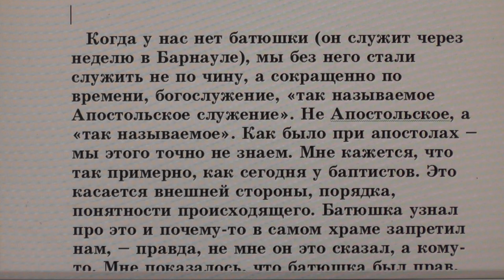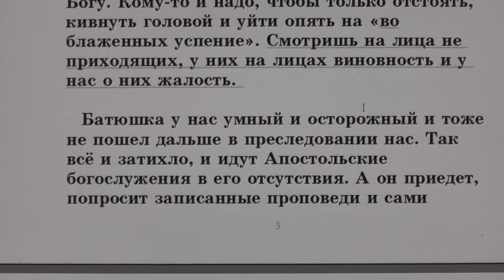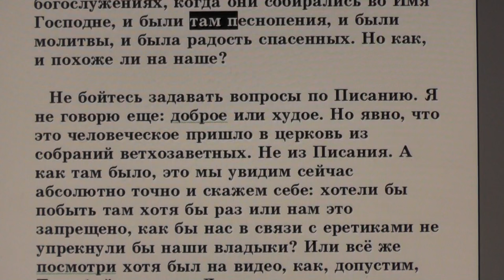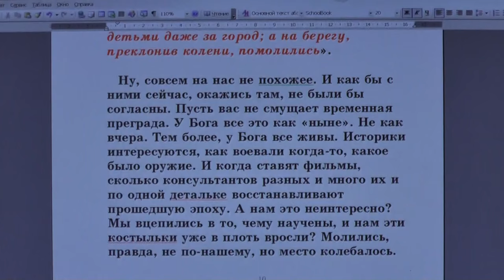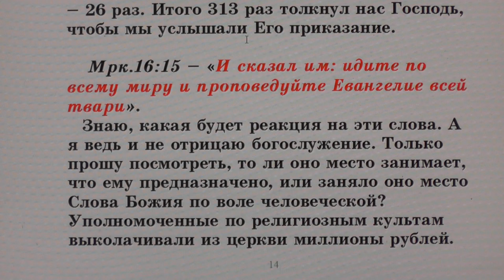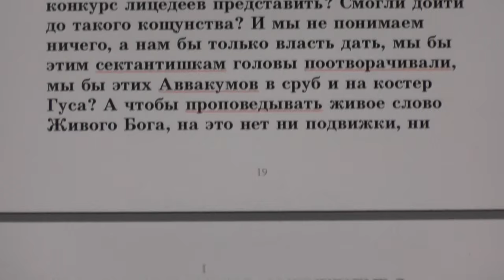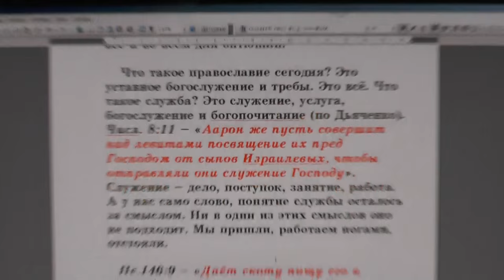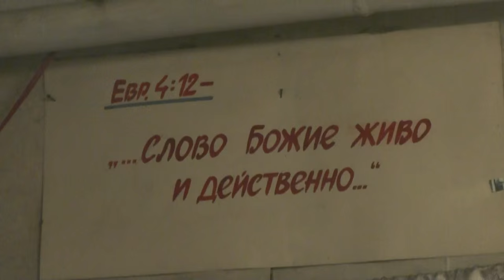№23. Занятия в Потеряевке. БОГОСЛУЖЕНИЕ.